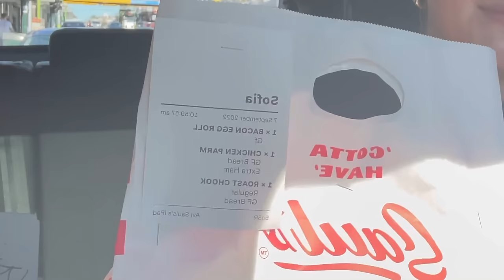Eating 3 burgers & answering your questions